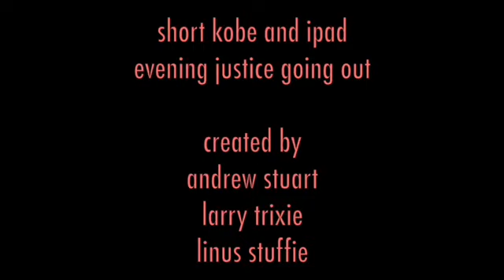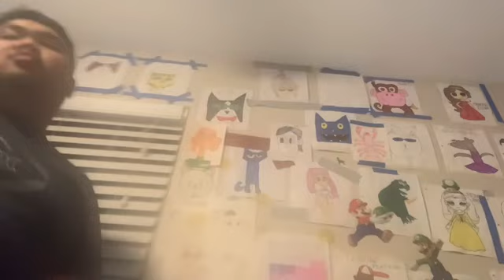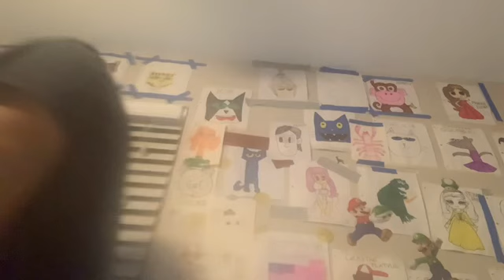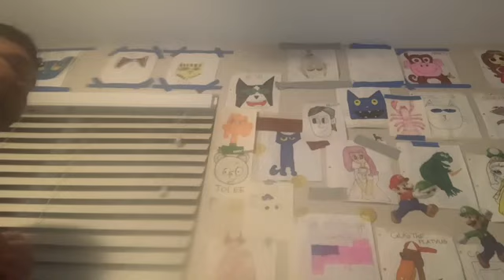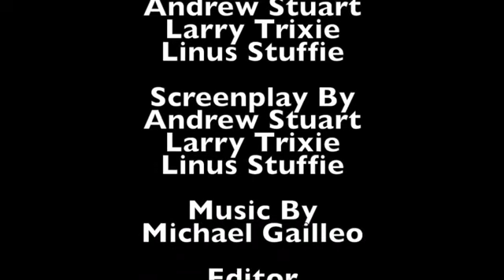Short Kobe and iPad Evening Justice Going Force Out